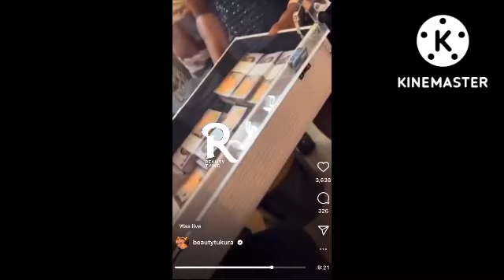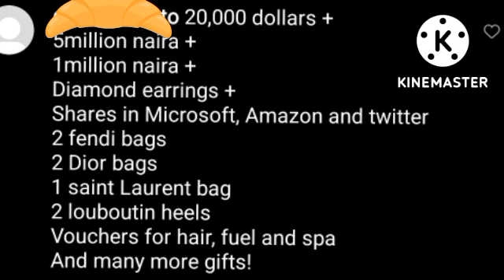bbnaija2022:Beauty's birthday gifts that got people talkin,Doyin gave this to Beauty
Happy birthday Beauty